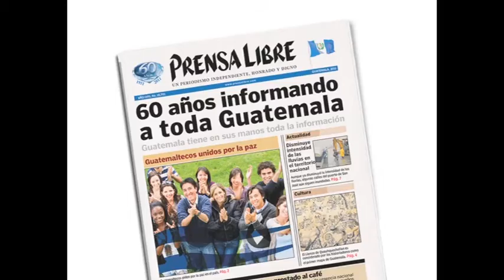Sacerdotes renuevan votos en la Misa Crismal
El Arzobispo metropolitano Óscar Julio Vian Morales celebró este martes santo, la misa crismal  en la Catedral Metropolitana.  Acompañado por más de 200 sacerdotes y seminaristas, celebró ante los fieles la eucaristía y  renovó los votos de la ordenación sacerdotal. (Video Prensa Libre: Érick Ávila y Keneth Cruz)